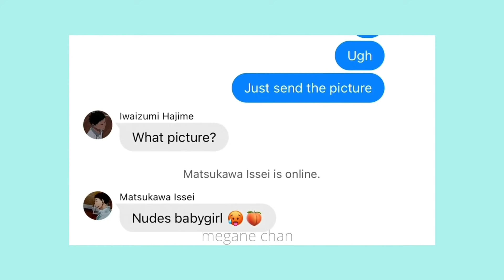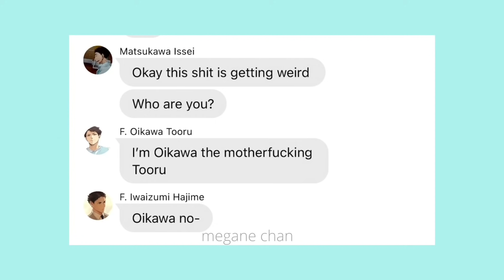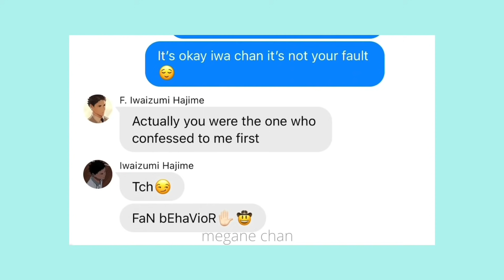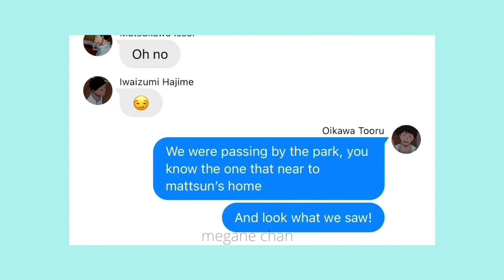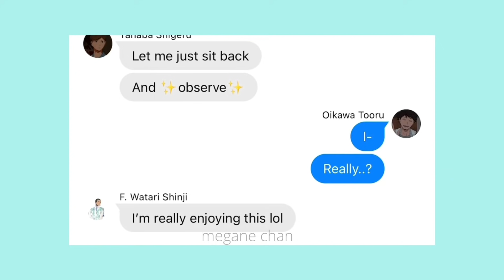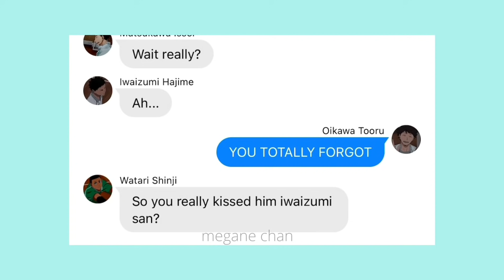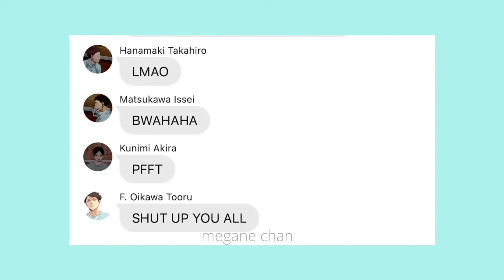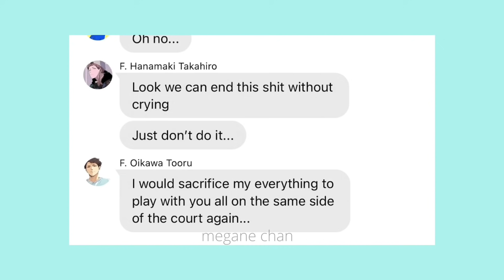Seijoh Meets Future Ships! •haikyuu texts•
Hello everyone! It’s megane chan!   ʕ•ᴥ•ʔ

First of all i wanna say thank you all for 2.000 subscirbers! I can’t believe it! You guys are incredible♡︎

Secondly i wanna say sorry for the long wait!

✨ All credits to artist! ✨